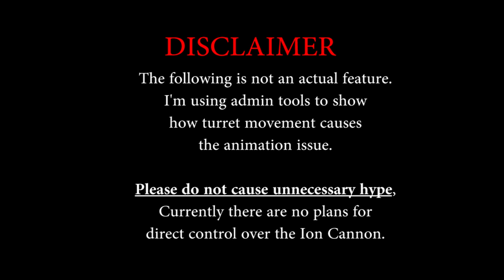Ion Cannon bug: animation on the first load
Currently on PTS, Ion Cannons have various bugs with their animations.

This video is intended primarily for QA/devs, but it looks stupid enough to upload for everyone, I guess :P